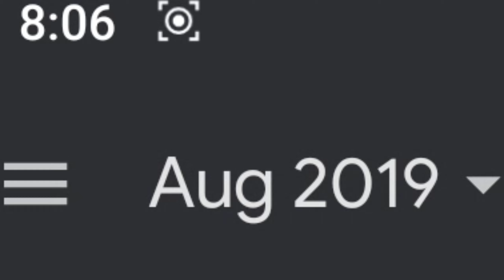🥺Old PUBG Lite vs 0.27.0 PUBG Lite 😔😭